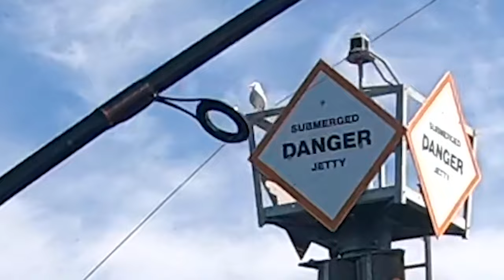Nothing But Halibuts On The Hobie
Went out for some spring time halibut. THATS ALL WE CAUGHT!!!

If you are an up and coming YouTuber OR you want to start a YouTube channel you need to download Tube Buddy!!
Here is a link to get the FREE version of Tube Buddy

Links for the gear in this video below 🤙

Crocs Unisex-Adult Men's and Women's Classic Clog

Penn Fathom FTH15LD2 Lever Drag 2-Speed Reel

Penn 1292932 Fathom 25N Lever 2-Speed Lever Drag Fishing Reel

Fishing Tackle

Shimano Sienna 1000 reel

Carolina Keeper CKCC Fishing Tackle, 8-Pack, Clear Finish

Gamakatsu Circle Offset Point Octopus Hook-Pack Of 25 (Black, 1/0)

Owner 5636-981 Stinger-36 Treble, Multi, 12 (8 per Pack)

Mustad Classic 39944 Standard Wire Demon Perfect In Line Wide Gap Circle Hook | Saltwater Freshwater hooks for Tuna, Catfish, Bass and more, [Size 2/0, Pack of 8], Black Nickel

Seaguar 40FP25 Fluorocarbon Premier Leader Material, 40-Pound, 25-Yards

Riptail 3-Way Fishing Swivel (Size 5/0 (250lb) - 10 Pack)

Berkley Trilene XT Filler 0.018-Inch Diameter Fishing Line, 20-Pound Test, 270-Yard Spool, Clear

Berkley Trilene Big Game, Clear, 40 Pound Test-370 Yard

Kayak Fishing Gear-

Sunjoe Handheld Pressure Washer

Hobie Livewell Bait Tank V2

Duracell 6V 5.0Ah SLA Battery

ExpertPower 6V Charger for Sealed Lead Acid Battery 10AH 1.2AH 5AH 7AH

Hobie Trax 2 Plug In Kayak Cart - 80044101

Hobie Trax 2-30 Plug In Cart 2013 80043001

Standard Horizon HX210 HX210 6W Compact Floating Marine Handheld Vhf

Hobie Mirage Drive Gt 80010501

Hobie Caution Flag Red

Bonmedico All-in-One Foam Seat Cushion - Home Office Gel Comfort for Coccyx/Tailbone & Sciatica Pain Relief with Back Support, Meditation Cushion - Great for Car Seat Cush
ion or Office Seat

Rail Blaza Rod Holder II - 72026200

RAILBLAZA MiniPort TracMount Base, Black

Hobie Insulated Large Fish Bags/Soft Cooler

Rogue Endeavor Large Stainless Steel Game Clip System + Stainless Core Coiled Lanyard for Kayak Fishing, Spearfishing & Scuba Diving (Gray)

Kill Fish Hand Made All Natural Calcutta Fishing Gaff (3FT)

Hobie Kayak Deep Gear Bucket 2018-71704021

YakGear Fish Stik (White)

Rapala Fish & Game Shears

Rapala 9" Floating Fish Gripper 9"

Amoygoog Stainless Steel Fishing Pliers, Fishing Needle Nose Pliers, Cut Fishing Line Fishing Multitool Pliers with Sheath and Telescopic Lanyard

Outdoor Products Ultimate Dry Sack 3-Pack

Go Pro’s and Accessories

GoPro HERO7 Black + Extra Battery + Super Suit Dive Housing Case - E-Commerce Packaging - Waterproof Digital Action Camera with Touch Screen 4K HD Video 12MP Photos Live Streaming Stabilization

RAILBLAZA Camera Boom 600 R-Lock with Action Camera Adapter

Smatree Baseball Hat with Quick Release Buckle Mount Compatible for GoPro 5 Session Hero 9/8/7/6/5/4/3 Plus/3/2/1/DJI OSMO Action Cameras (L 58-60cm) Black

Batteries (3 Pack) 1800mAh and Charger for Gopro Hero 8/7/6/5 and Digital Monitor Compatible with Gopro Hero 8 Black, Hero 7 Black, Hero 6 Black, Hero 5 Black(Fully Compatible with Original)

Fish Finder and Accessories

Lowrance HDS-7 Live with Active Imaging 3-in-1 Transom Mount Transducer & C-MAP Pro Chart

Nocqua 4.4Ah Pro Power Kit for Outdoor and Water Sports Use - Rechargeable - Compatible with GPS, Depth Finders, Fish Finders, Ice Fishing and Most 12V Electronics